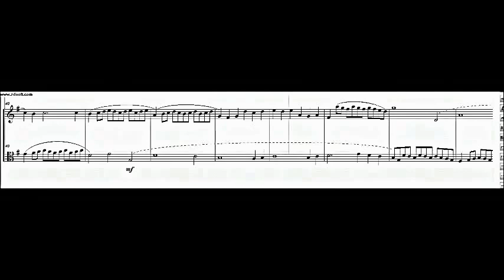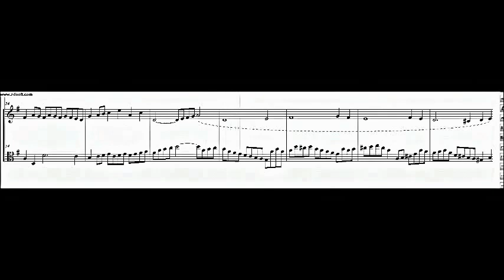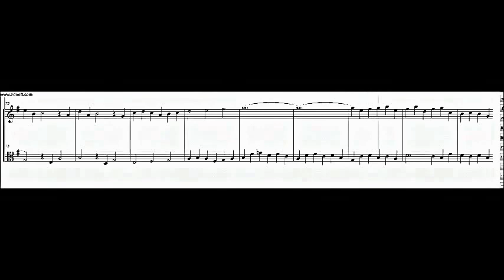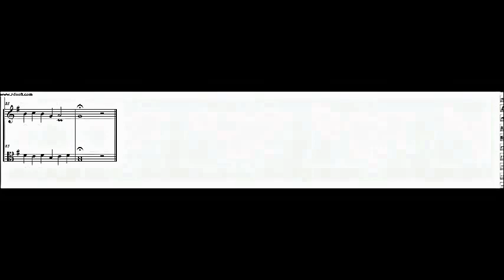DOK 4.9 - Fuga a 2 vozes (G) ~ In slow motion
DOK 4.9 - Fuga a 2 vozes (G) (Moto Reto e Inverso)
Instrumentos: Viola e Flauta